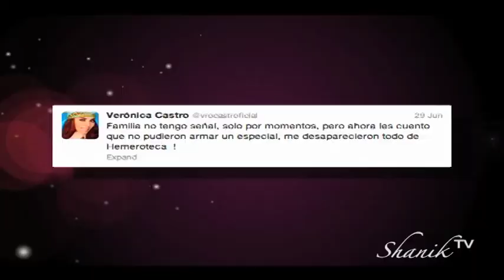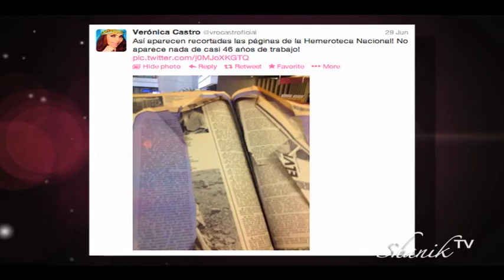RIHANNA BORRACHÍSIMA EN UN BAR DE ALEMANIA!!! Shnaik Tv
-A Rihanna se le pasan las cucharadas y desentona horrible en un bar en Alemania
-JLo le canta "happy birthday" al  tirano presidente de Turkmenistán y luego se arrepintió y pidió disculpas